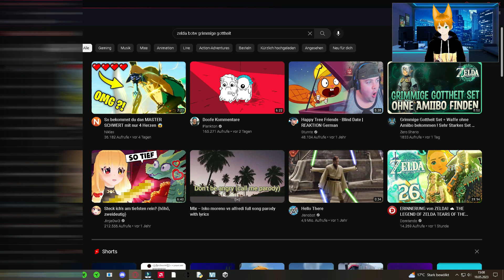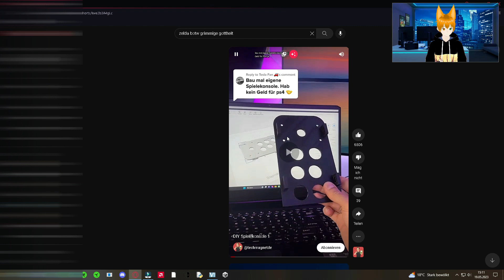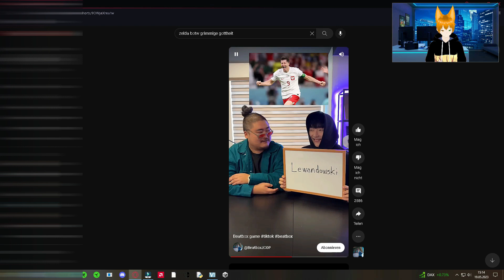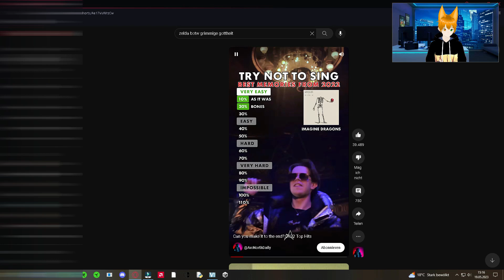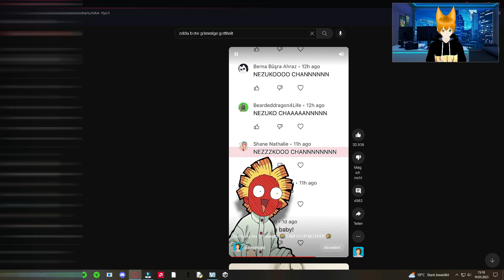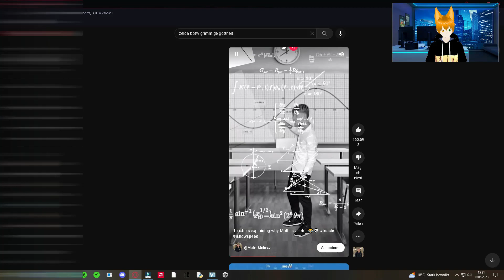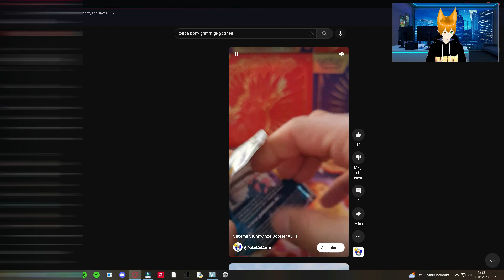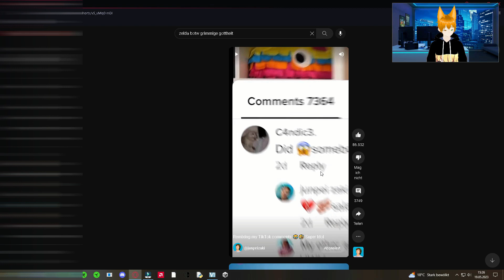youtube shorts achtet auf die lautstärke !!!